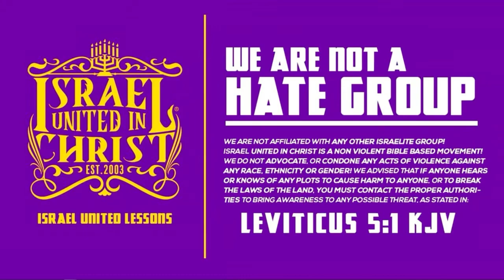Media Fuels Anti-blackness & Hatred